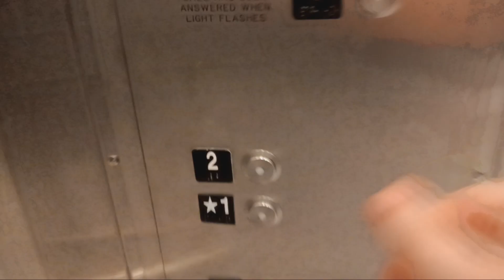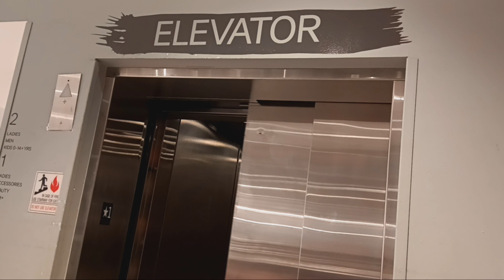Schindler 330A HT hydraulic elevator at H&M at the Ridge Hill mall (Yonkers, NY)